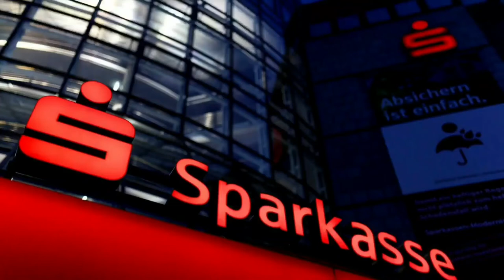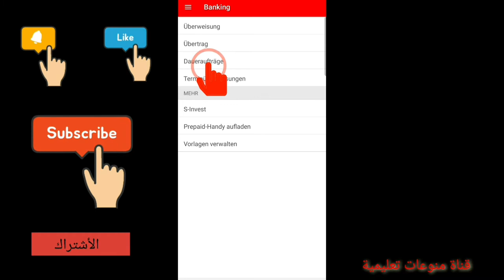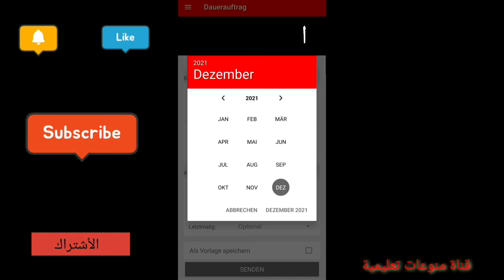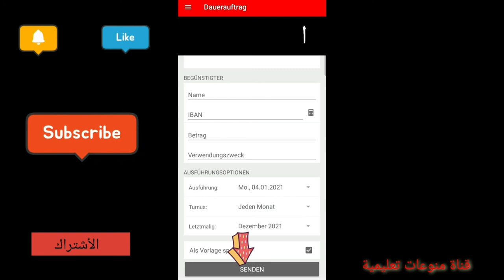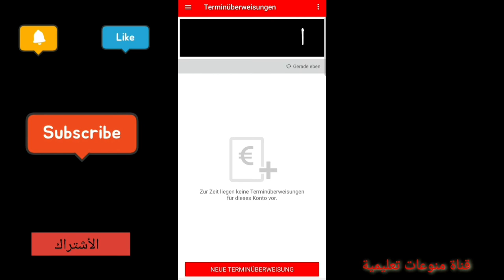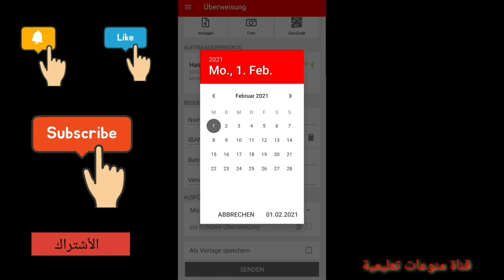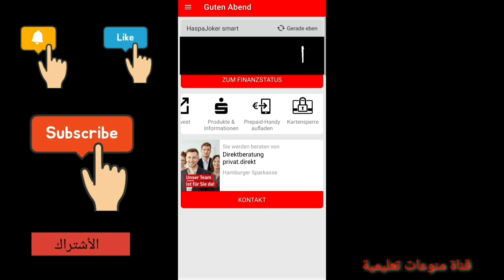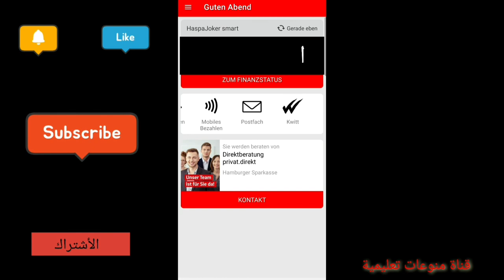طريقة تفعيل دفع منتظم Sparkasse من الموبايل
يشرح في هذا الفيديو عن طريقه اذا كنت تريد ان تدفع دفع منتظم في بنك شباركاسه مثلا شركه الكهرباء شركه المنزل مثل شركه الماء وعقد الانترنت وعقد الهاتف وهناك العديد من العقود الذي تريد ان تدفع بانتظام عن طريق دفع اوتوماتيكي
و كيف يمكنك ان تفعل هذا عن طريق  اونلاين في حسابك البنكي؟

هنا رابط فيديو تفعيل ميزتين Kwitt و Moblies bezahlen

هنا رابط فيديو طريقة انشاء حساب اونلاين في بنك شباركاسيه

طريقة اجراء عقد منتظم الدفع في بنك شباركاسيه
dauerauftrag kreissparkasse
daueraufträge sparkasse
sparkasse online dauerauftrag
dauerauftrag ändern sparkasse
dauerauftrag entfernen sparkasse
dauerauftrag online sparkasse
dauerauftrag wochenende sparkasse
sparkasse wöchentlicher dauerauftrag
dauerauftrag samstag sparkasse